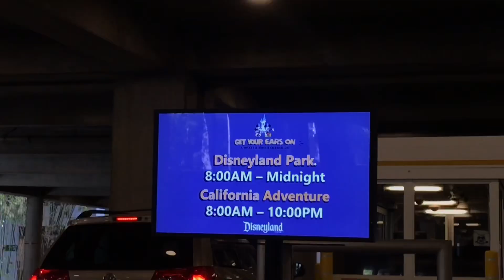“Making Today a Perfect Day” with Little Squash!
Do you make scavenger hunts and big surprises for people’s birthdays? My sister and I do all the time, this year was a bit mild on the scavenger hunt side but there’s always a theme to her birthday. We got to enjoy the food at Lamplight Lounge and Fantasmic for her 20th birthday! Hope you enjoy the fun at Disneyland and California Adventure!

I do not take credit for the music being my own. I used Silly Symphonies- The Skeleton Dance, Idina Menzel, Kristen Bell, & The Cast of Frozen - Making Today a Perfect Day (From “Frozen Fever”), Wayne Allwine, Russi Taylor, Bill Farmer, & Tony Anselmo - Closing (From “Main Street, U.S.A.”).